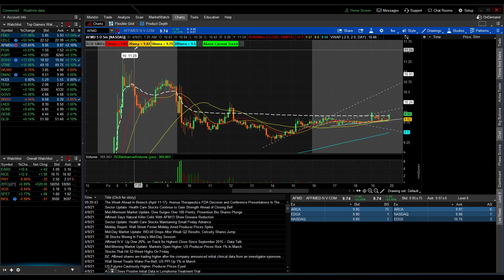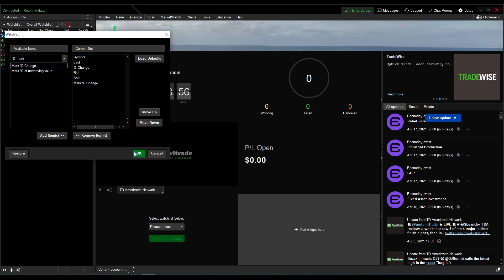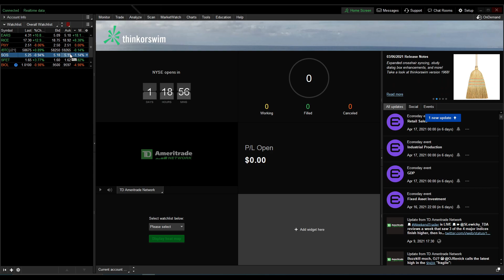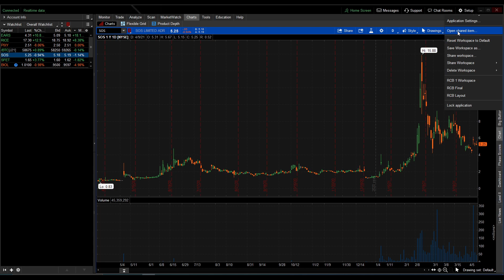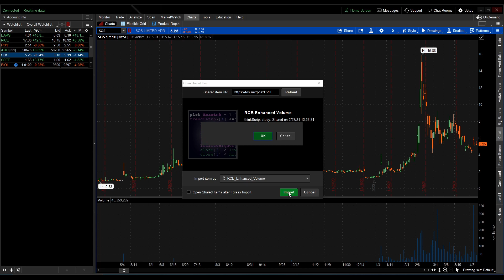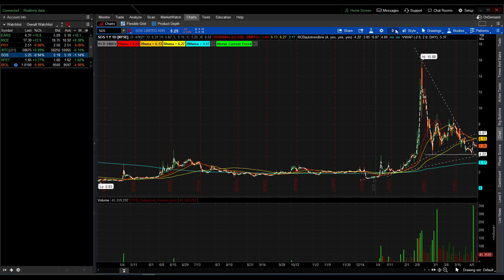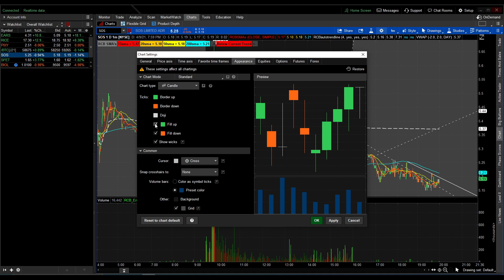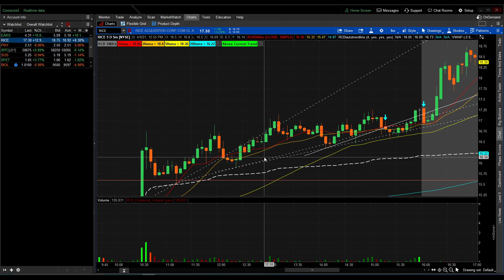$250 Setup for Think or Swim for Free.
These settings are worth $250.  I am giving it away for free.  This will help you set up your indicators in Think or Swim TOS.

4.) Add vwap yourself by searching for it.  (Watch video for further edits)

ALSO.. Here's further explanation drawn out if needed to help you

I trade live from 8:30AM est to Lunch time Monday thru Friday